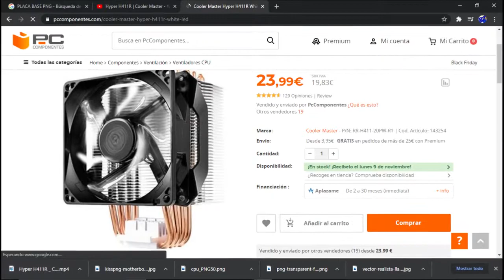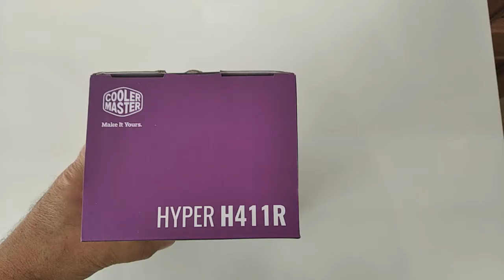NO COMPRES un Disipador sin ver este video!! Cooler Master HYPER H411R Unboxing Calidad/Precio?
Hola chavales, os traigo un unboxing de este disipador, el COOLER MASTER HYPER H411R, para que tengais un pco de ayuda a la hora de COMPRAR ESTE DISIPADOR, en caso de que esteis buscando uno.
Espero ayudaros , no olvideis dale a la campanita y subscribiros si no lo estais, me sirve de mucho, CHAOOOO.

GRATIS! 😜 Activa la 🔔!
VAMOS A PASARLO BIEN  JUGANDO,HACIENDO EXPERIMENTOS,REACCIONANDO A VIDEOS GRACIOSOS Y MUCHO MAS...

▬▬▬▬▬▬▬▬▬▬▬ஜ۩۩ஜ▬▬▬▬▬▬▬▬▬▬▬▬▬▬
RED SOCIAL (SIGUEME PARA ESTAR ATENTO AL CANAL)
▬▬▬▬▬▬▬▬▬▬▬ஜ۩۩ஜ▬▬▬▬▬▬▬▬▬▬▬▬▬▬